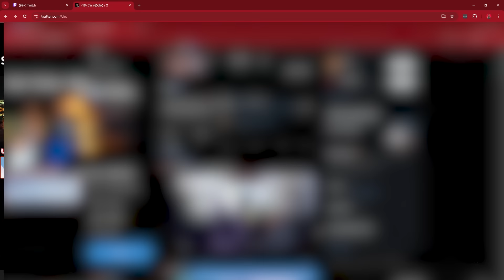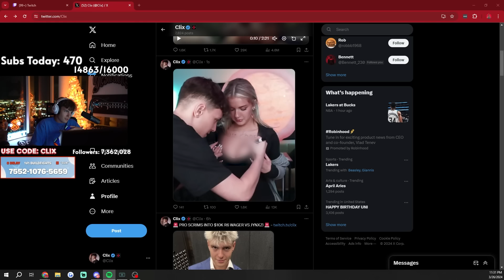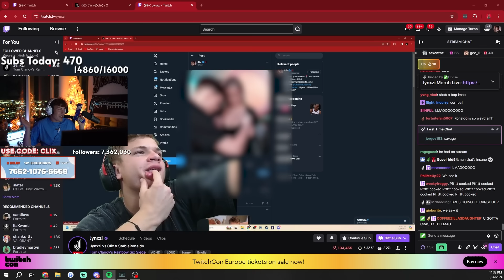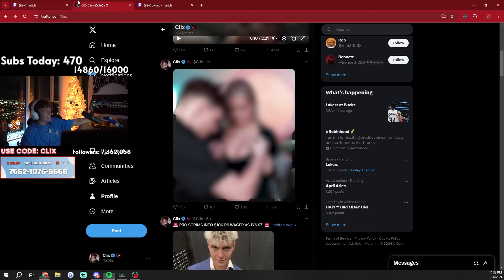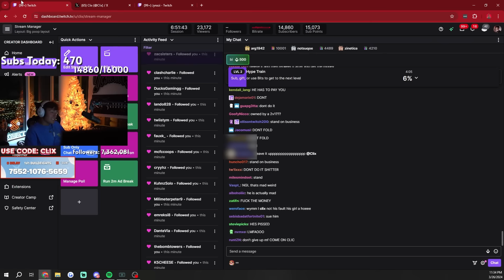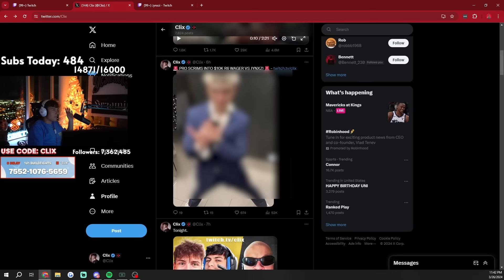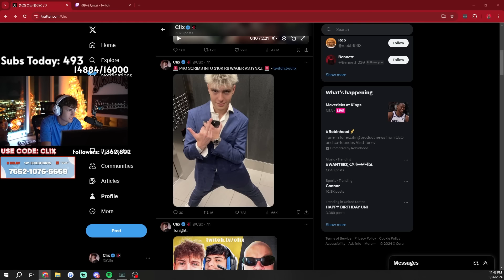The TRUTH about Clix & Jynxzi...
Clix
1408 N Riverfront Blvd
UNIT #101